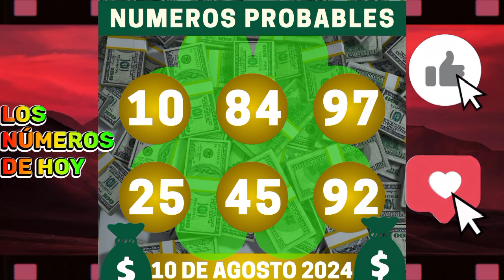¡Los números de hoy! 10 de Agosto del 2024 🤑🤠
¡Buena suerte y un gran abrazo para todos! 🤗

🔮 Descubre la Cruz y la Pirámide en este canal antes que nadie. ¡No te lo pierdas!